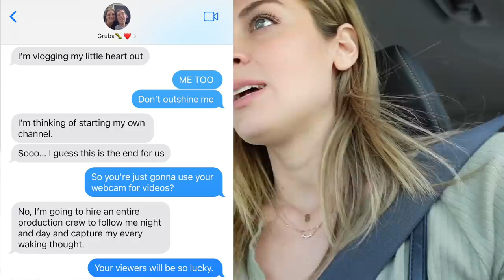Spending Some Time Apart / Squirmy and Grubs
Wow, we are not very good at being separated.

Dillon C.
Juli M.
Roger B.
Antonio M.
Jeffrey M.
Jason B.
Malissa H.
JT
Janet G.
Jonathan K.
Poki
Diana
Ellen C.
Craig S.
Connor D.
David O.
Emily L.
Gavin W.
Ragnar V.
Shannon D.
Pedro C.

GRAB A COPY of Shane’s latest memoir, STRANGERS ASSUME MY GIRLFRIEND IS MY NURSE, featuring many never-before-told stories about Shane and Hannah’s relationship, right